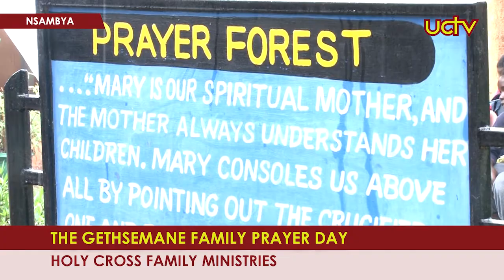THE GETHSEMANE FAMILY PRAYER DAY PART 8